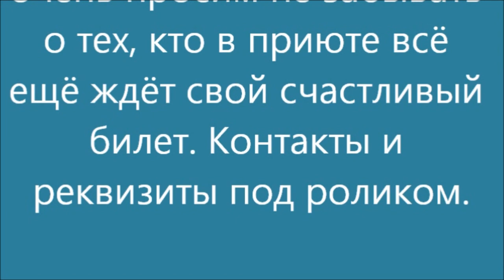Лучшая новость уходящего года! The best news of the outgoing year!